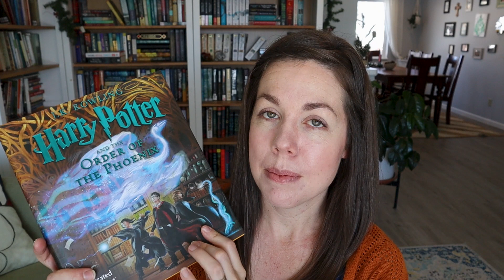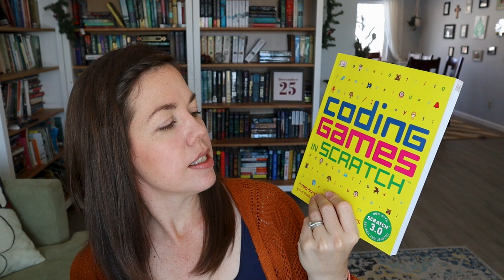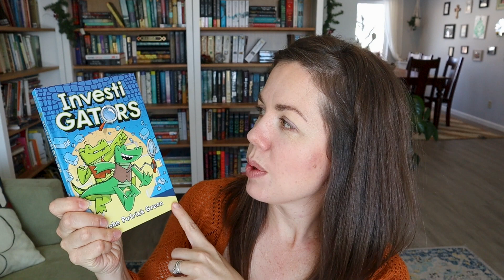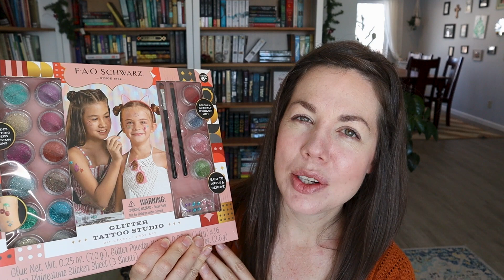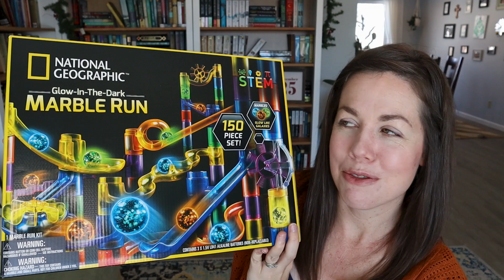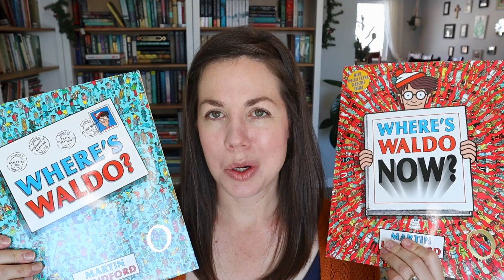What I Got my Kids for Christmas in 2022 II Ages 8, 7, 5, and 5 - Open-ended, Educational & Fun Toys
In today's video, I am sharing all of the Christmas gifts I got for my kids (ages 8, 7, 5, 5).  Additionally, I'm also including the gift ideas I gave out to my family :)  Hope you enjoy!

Amazon Shop

Harry Potter #5 Illustrated
Sleeping Queens 2
Dragon Realm

Coding Games in Scratch
Scratch Coding Cards
Investigator Book
Firehawk Book
Remote Control Truck
Gravitrax Stem Toy
Lego Car

Baking cookbook for kids
Kids apron
Science Kits, Slime Kit
Volcano Kit
Logic game, Dragon Inferno
Ravensburger Puzzle

Big Truck Pups Paw Patrol
Glow in the Dark Marble Run
Lego Bins
Paw Patrol Play Dough
Pass the Potato Game
Ravensburger Paw Patrol Puzzle

Hi! I’m Angie, my kids ages are 8, 7, 4, and 4.  On this channel I enjoy sharing my serious love for all things homeschool!  You can expect videos on homeschool curriculum (flip-throughs, and reviews), book hauls, and any tips and tricks I have picked up over the past 4 years. Excited to have you following along!!